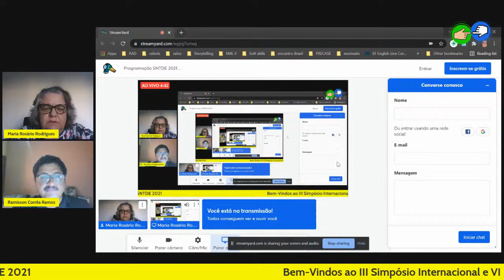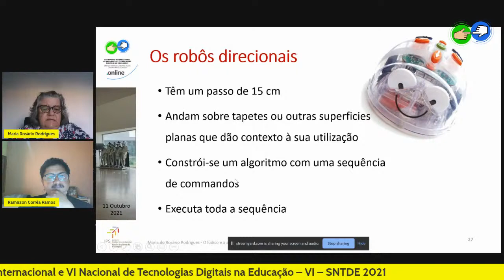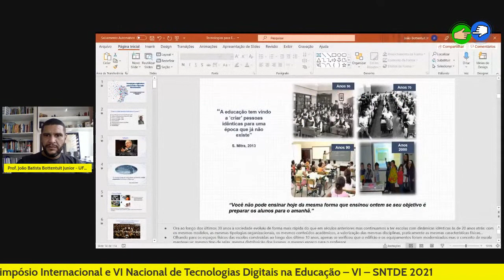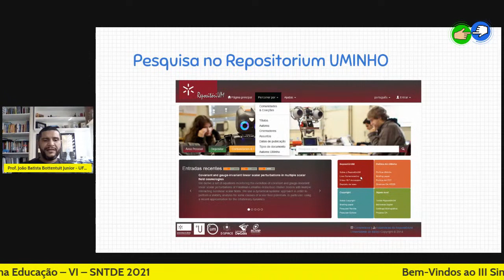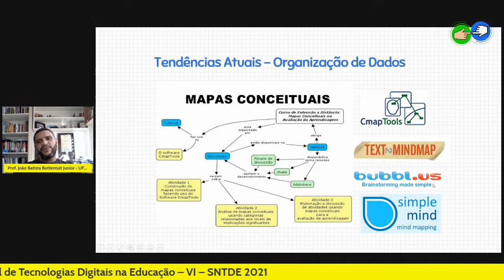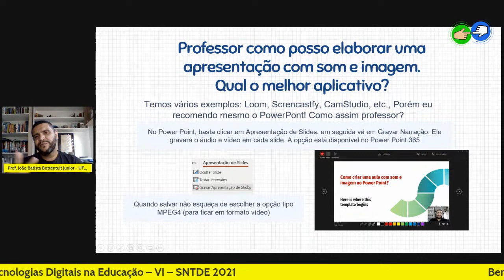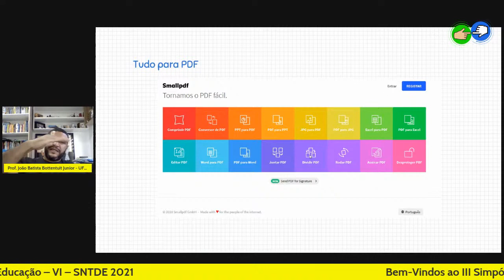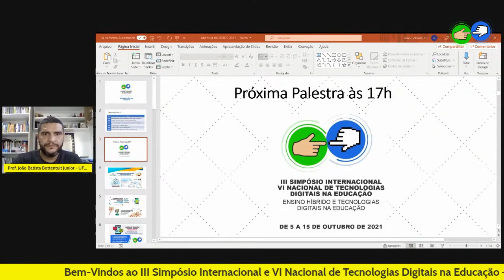Programação SNTDE 2021 - 11/10/2021 - Tarde